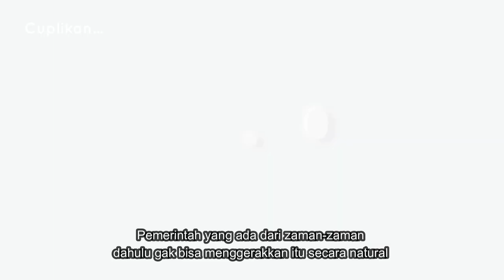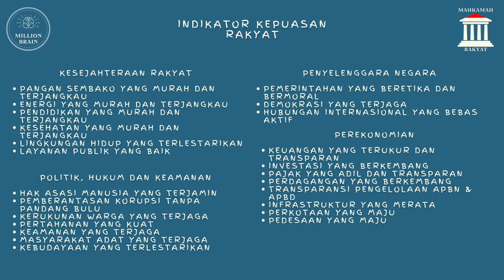Mengapa Pemuda Selalu Dijadikan Tumbal Politik? | Potensi Besar yang Sering Disia-siakan!! - podcast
Pembicara : Muhamad Fajar Firdaus @knpicianjur3650